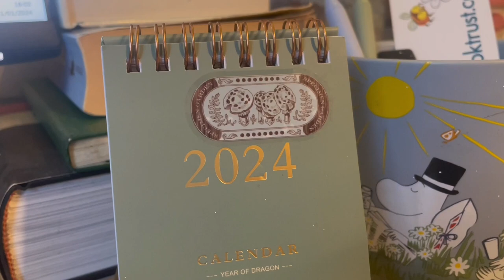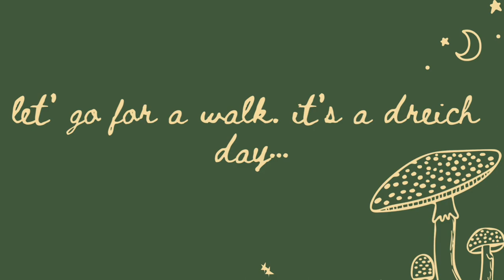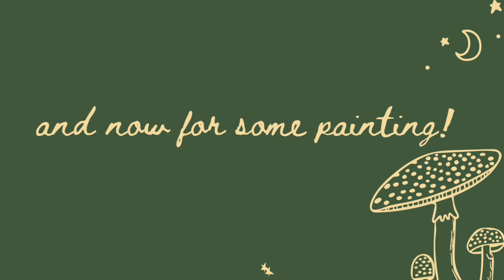Cosy January reset vlog 💫☁️ reading, painting and decluttering for the new year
books mentioned:

Beyond the Wall - Katja Hoyer
Free - Lea Ypi
And Then There Were None - Agatha Christie
Reach for the Stars: 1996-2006: Fame, Fallout and Pop’s Final Party - Michael Cragg